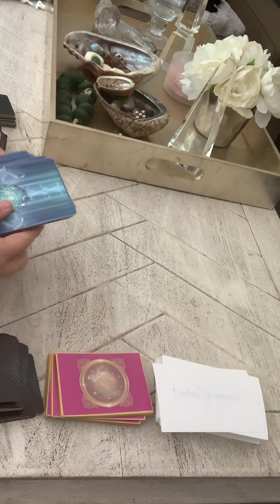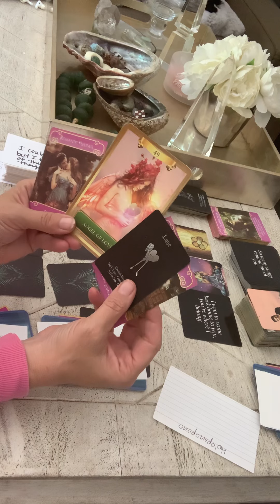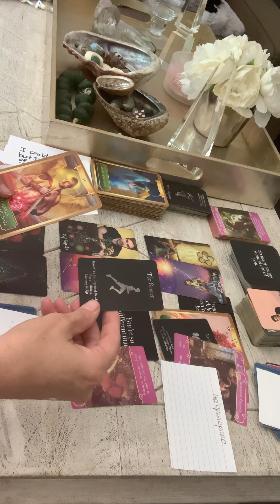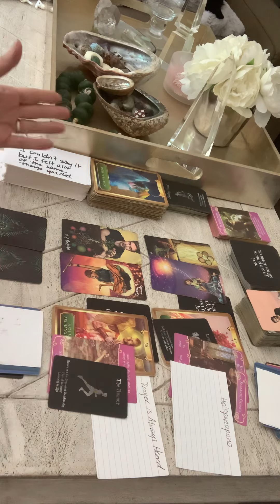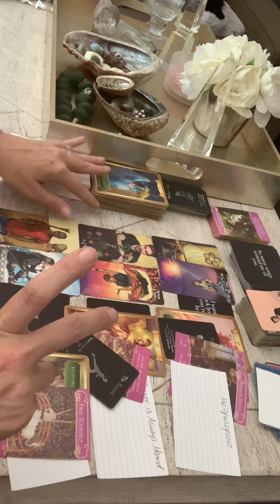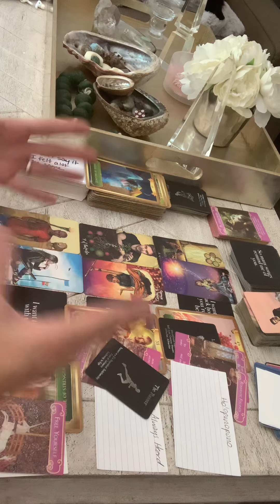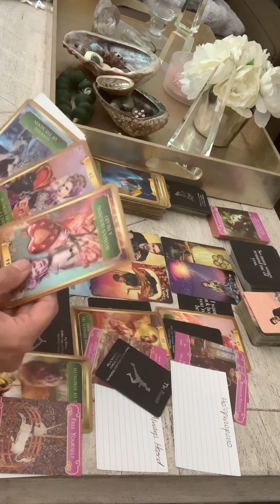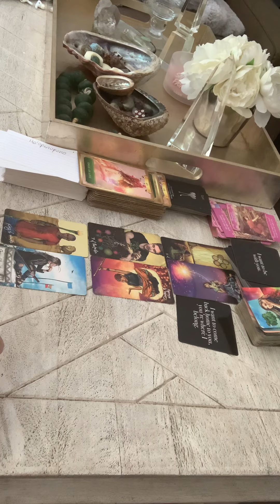what he’s thinking & feeling- LEARNING TO TRUST LOVE!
relationship reading:

Soulmate gig